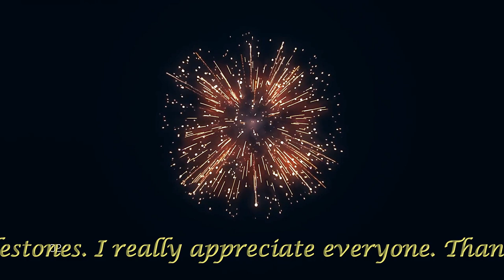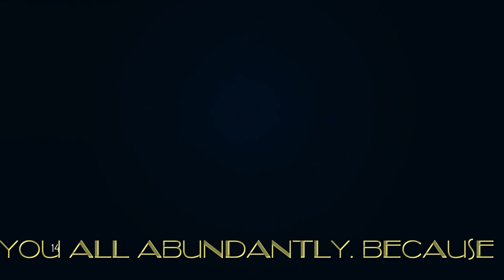Celebrating 1000 subscribers on YouTube | 10000 watch Hours | 100000 Views